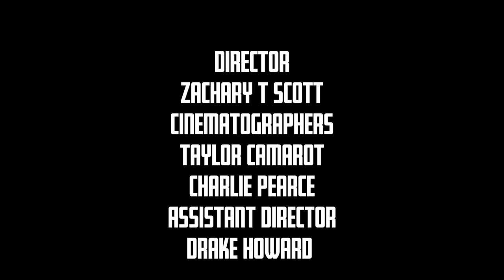"Alien" Music Video - Danny Golden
The new music video for Danny Golden's "Alien"! This is the second single released in anticipation of Danny's upcoming EP "Changes", out 4/23/21.

Video directed by Zack Scott

Danny Golden- vocals and guitar
Sam Pankey- bass
Ben Brown- lead guitar
Jeff Olson- drums
Mary Bryce- vocals
Spencer Garland- piano
John Michael Landon- engineer, producer, synths
John Baldwin- mastering